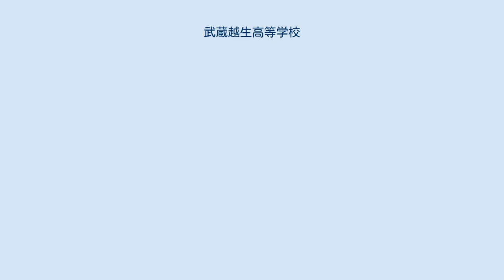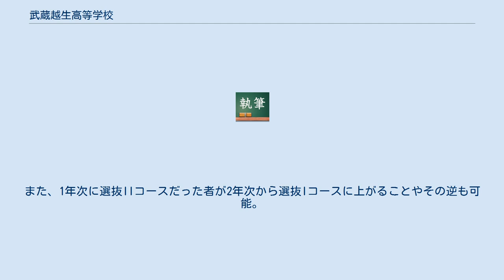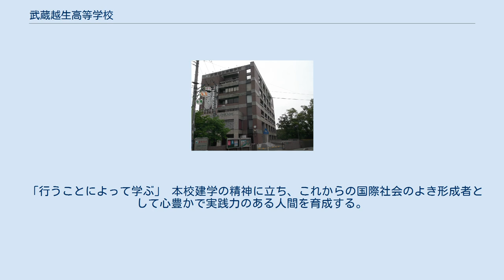武蔵越生高等学校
武蔵越生高等学校（むさしおごせこうとうがっこう）は、埼玉県入間郡越生町にある普通科、全日制、男女共学の私立高等学校。
設置者は学校法人越生学園である。
 略称は「武蔵越生」や「ムサオゴ」または「ムオゴ」、「MO」などと呼ばれる。
 かつての校名が、越生高等学校であり、埼玉県立越生高等学校と区別して私立越生高等学校と呼ばれていた（略称はオゴシリもしくはオゴシ。同様に県立は「オゴケン」）。
しかし混同が極めて多く、現名称への変更の原因の一つになった。
 校章と別に、武蔵越生の頭文字M.Oをイメージしたシンボルマークがある。
 制服はZUCCaのファッションデザイナー・小野塚秋良のデザイン。
 難関国公立・私立大学を目指す特進選抜コース・特進コース、中堅大学を目指す進学選抜コース・進学コース、アスリートを目指す体育コースの5コースがあったが、2017年度入学の生徒より、難関国公立・私大を目指すS特進コース、中堅〜上位の私大を目指す選抜Iコース、主に指定校推薦で中堅の大学を目指す選抜IIコース、体育系有名大学への進学を目指すアスリート選抜コースの4コース制となる。
 体育コース以外は2年次から文系、理系へ分かれより専門的なカリキュラムとなる（体育コースからの編入も可）。
また、1年次に選抜IIコースだった者が2年次から選抜Iコースに上がることやその逆も可能。
 土地柄から、グラウンドや学校周辺は緑に包まれた環境である。
 「行うことによって学ぶ」 本校建学の精神に立ち、これからの国際社会のよき形成者として心豊かで実践力のある人間を育成する。
 創造性豊かな人間 志気あふれる人間 思いやりのある人間 日々努力できる人間